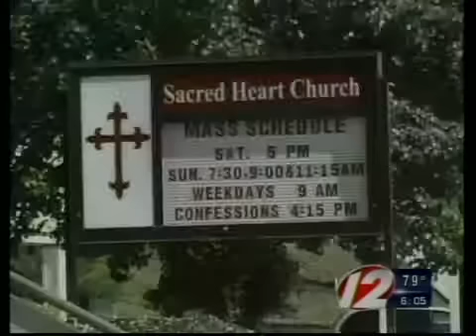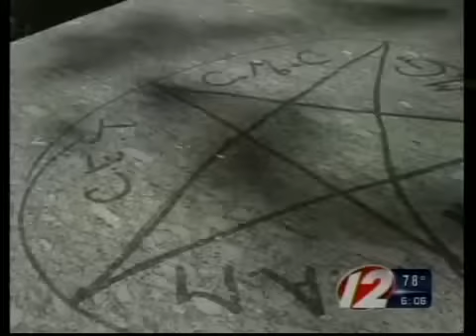Church vandalism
Church vandalism in West Warwick